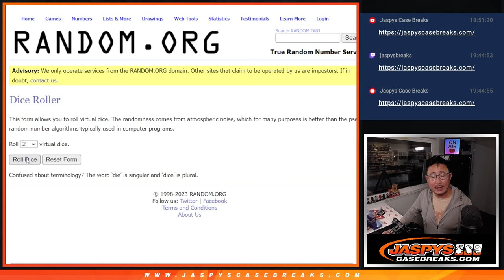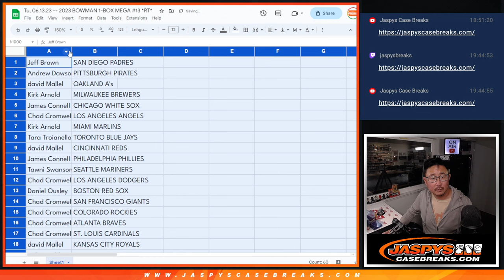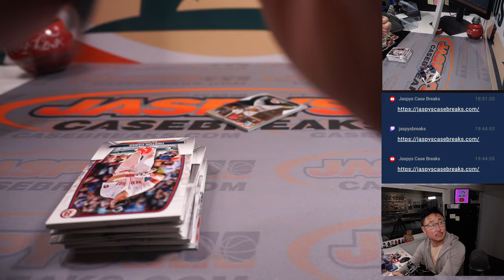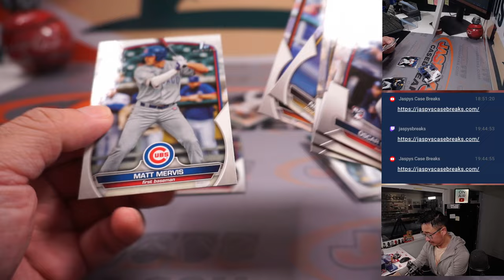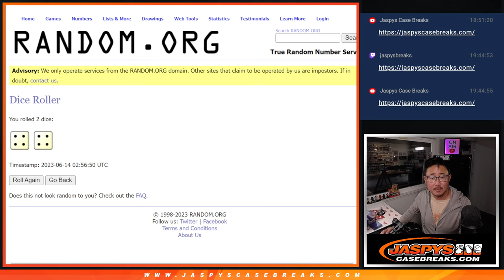Tu, 06.13.23 -- 2023 BOWMAN 1-BOX MEGA #13 *RT*